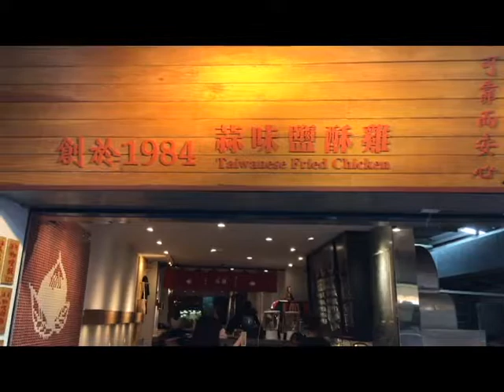Guting Elementary School at ShiDa Night Market